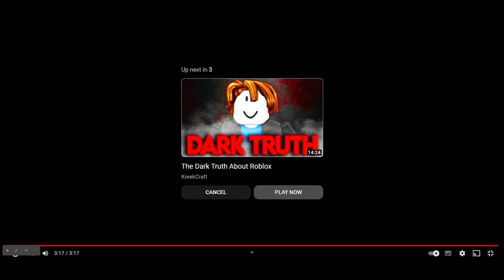POV YOUR IN OHIO WITH UR FREINDS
Gotta Go hate Furrys

[Credit to BUBBLE GUY] YOU GOT TO WATCH HIM